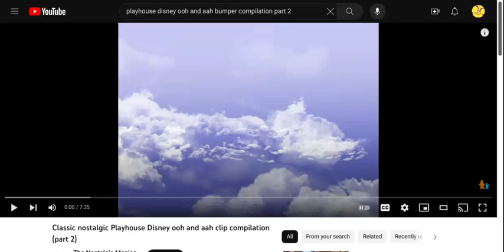Classic nostalgic Playhouse Disney ooh and aah clip compilation (part 2)